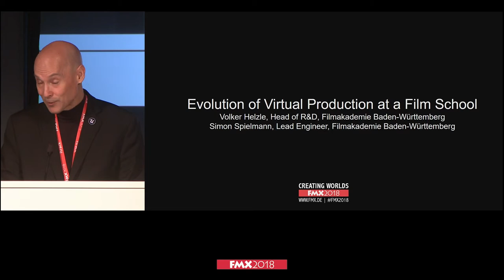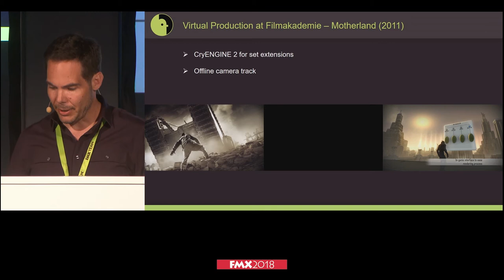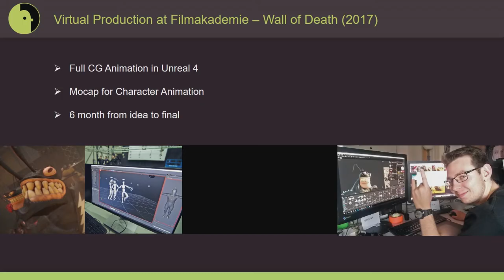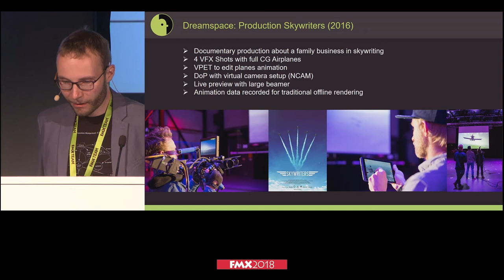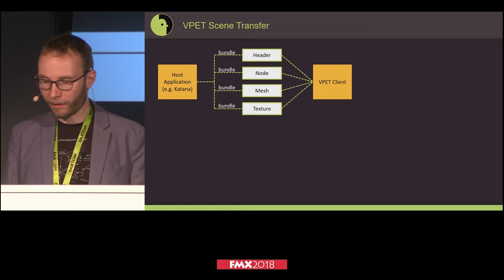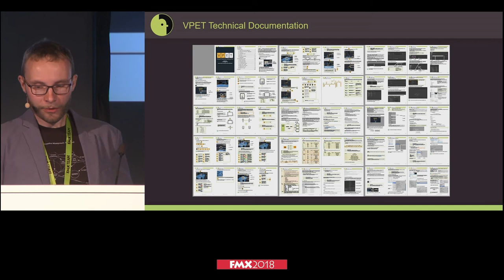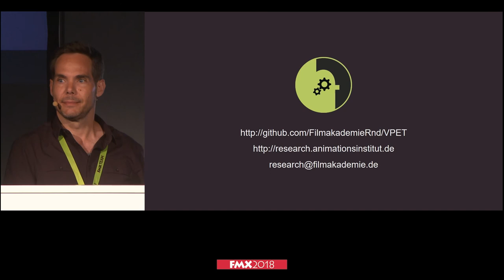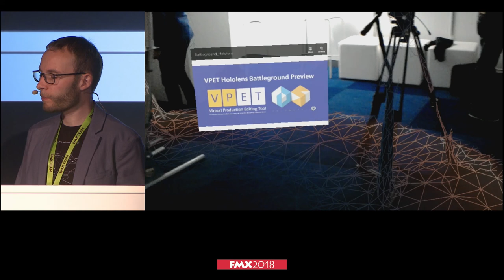FMX2018: Evolution of Virtual Production at a Film School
This FMX2018 talk did cover Virtual Production tools developed at Filmakademie Baden-Württemberg, tracing the evolution from 2007 to the latest open-source development VPET (Virtual Production Editing Tools).

Over the last decades the process of filmmaking has been subject to constant virtualization. Empty green screen stages leave the entire on-set crew clueless as virtual elements are combined or added to live action footage at later stages of the production. With the development of virtual production workflows, solutions have been introduced that enable the decision-makers to explore the virtually augmented reality. This talk will cover the early use of game engine technology for VFX productions, previsualisation tools and intense research carried out in the EU funded project Dreamspace resulting in VPET (Virtual Production Editing Tools). VPET follows a holistic approach for established film pipelines that allows on-set light, asset and animation editing via an intuitive interface. The system communicates through a network interface with Digital Content Creation (DCC) tools and other VPET clients. Most recently a support for Apple AR Kit became available and with it a full set of new potential use-cases.